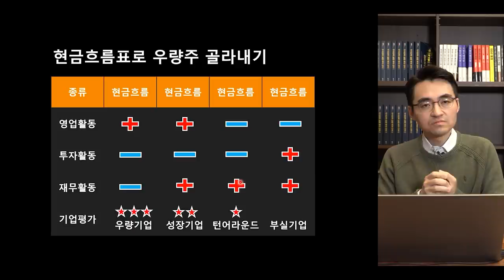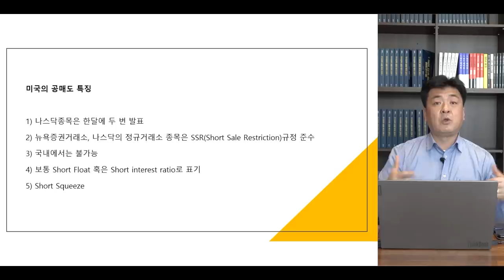[심층 인터뷰] 새로운 주도주를 찾아야 할 때.. 암호화폐 생태계에 주목해보자 f.한국투자증권 박소연 부장